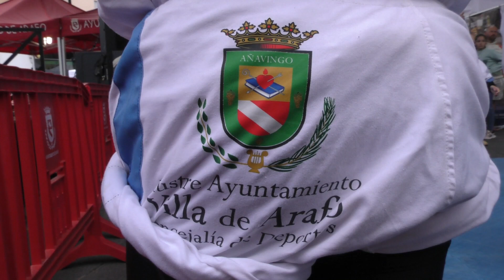2023 03 19 Exhibición de Lucha Canaria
La Cultura en Arafo
Exhibición de Lucha Canaria a cargo del Club de Lucha Traycesa Chimisay de Arafo.